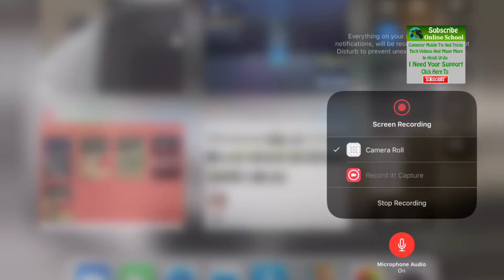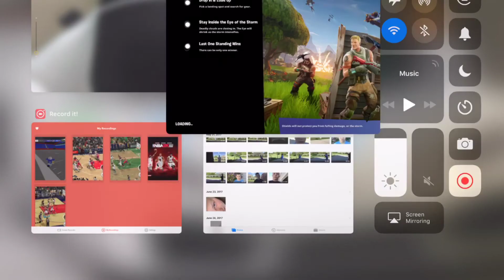Playing Fortnite Mobile (Solo win at tilted )